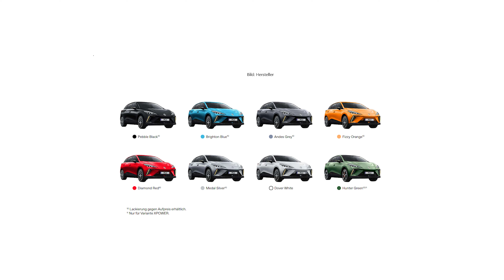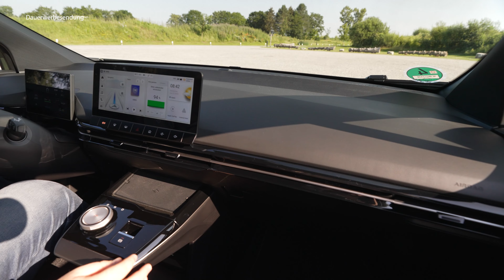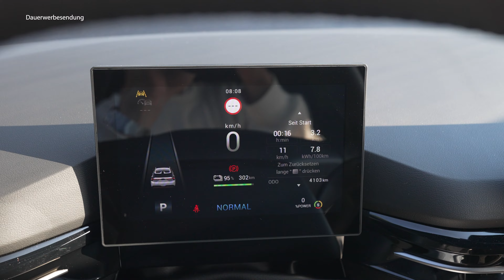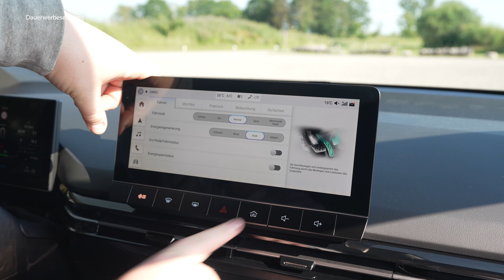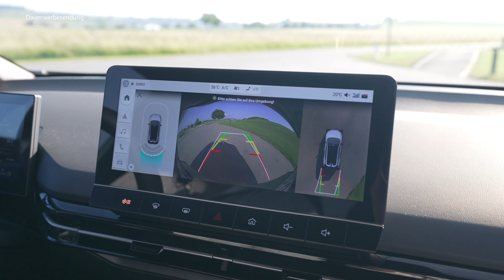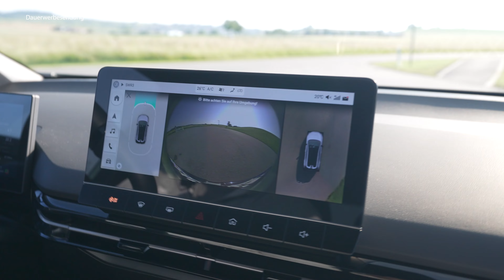2024 MG 4 XPower: 435PS und trotzdem sparsam? - Review, Fahrbericht, Test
Viel Spaß mit unserem Video über den XPower :)

TECHNISCHE DATEN
• Baureihe: seit 2024
• Leistung: 435 PS
• Höchstgeschwindigkeit: 200 km/h
• Beschleunigung (0-100 km/h): 3,8 Sekunden
• Getriebe: Automatikgetriebe
• Anzahl Türen: 4
• Anzahl Sitzplätze: 5
• Kraftstoffverbrauch kombiniert: 18,7 KWH/100km
• CO2-Emissionen: 0g/km

Unsere Verbräuche:
Testnormrunde: 22,9 KWH
Vorrausschauende Fahrweise: 15,8 KWH
Zügige Fahrweise: 29,8 KWH

SPRUNGMARKEN
00:00 Intro
00:50 Exterieur
03:40 Kofferraum
04:04 Anhängelast
04:13 Motoren/Frunk
04:37 Aufladen/Verbrauch
05:48 Interieur
07:30 Infotainment
08:28 Platzangebot
08:42 Rücksitzbank
09:34 Fahreindruck
12:10 Assistenz
12:40 Verbrauch bei sportlicher Fahrt
14:03 sportliche Fahrt
15:16 Fazit/Preise